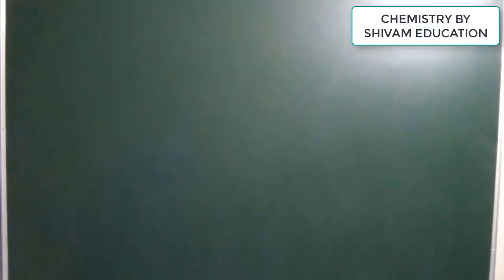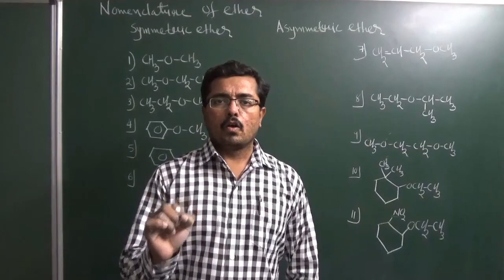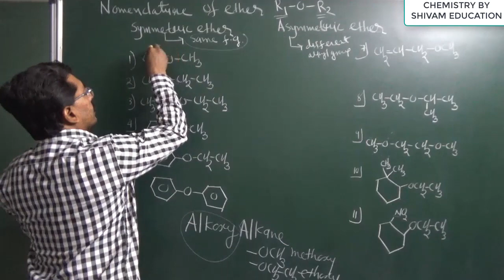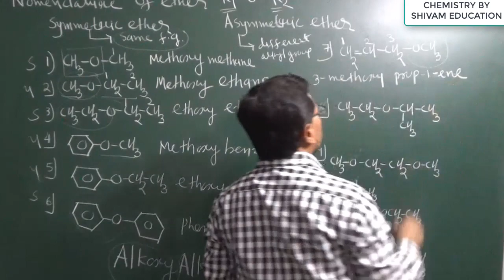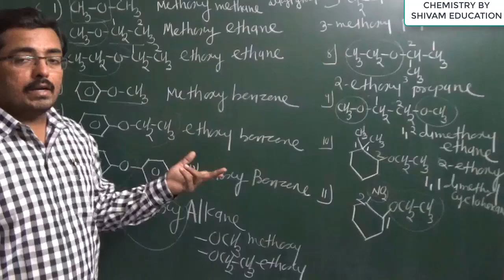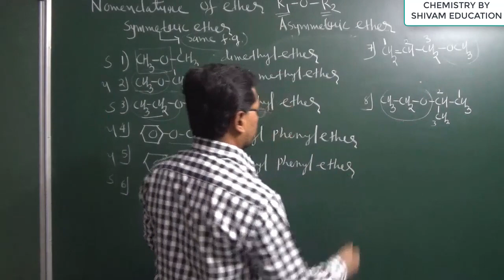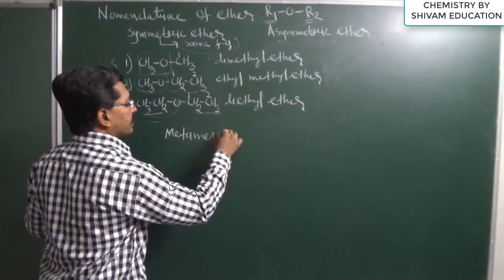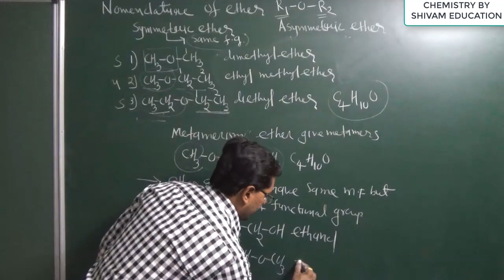L-4 IUPAC Nomenclature of ether, Common naming of ether,12th Unit-11 Alcohol Phenol ether_BSc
IUPAC Nomenclature of ether,
Common naming of ether or Nomenclature of ether
Lecture by Dr. Bhavesh J. Gangani (Gangani Sir)
FOR: NCERT CHEMISTRY | Alcohol Phenol Ether
Chemistry By Shivam Education